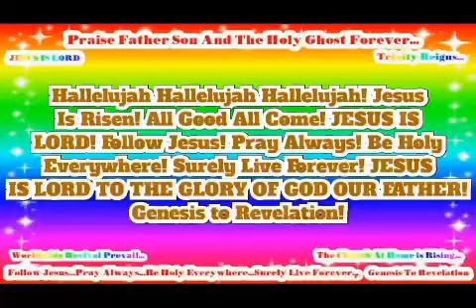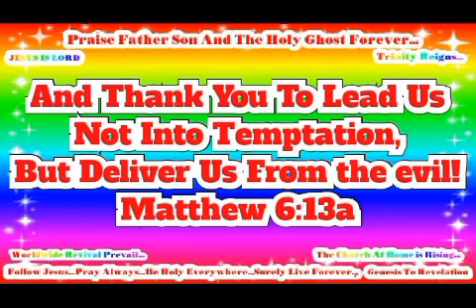In Jesus Name Worldwide Revival Prevail! JESUS IS LORD TO THE GLORY OF GOD OUR FATHER!(6)